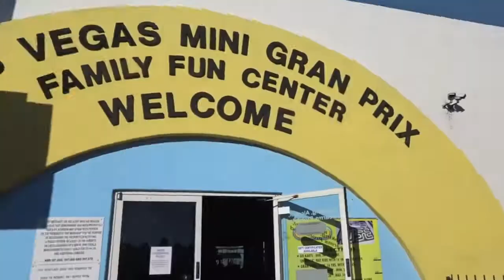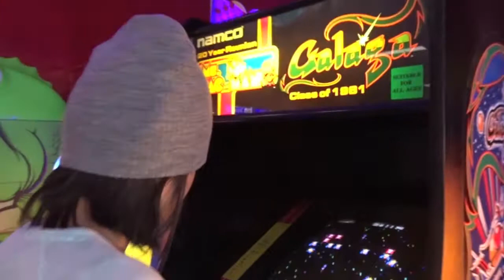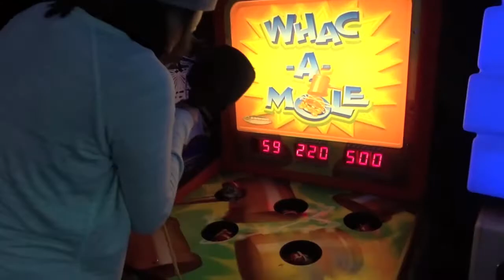VLOG-Las Vegas Mini Grand Prix & Arcade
Mailing Address:
Dominique Alexandria
c/o Alexandria Vaun
11035 Lavender Hill Dr.
Ste 160-214
U.S.A.

*This channel is run by my Mother.